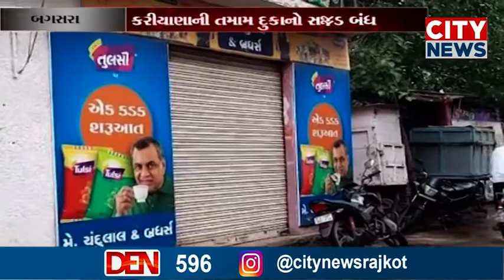બગસરા : કરીયાણા એસોસિએશન દ્વારા બગસરા બંધનું એલાન અપાયું,વેપારીઓ દ્વારા મિશ્ર પ્રતિસાદ